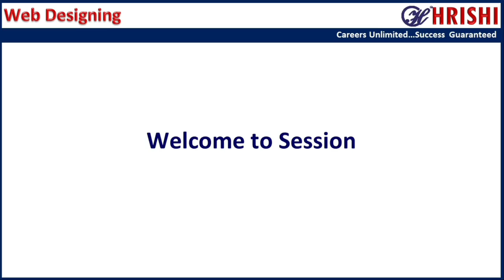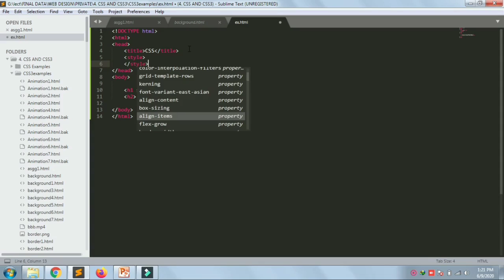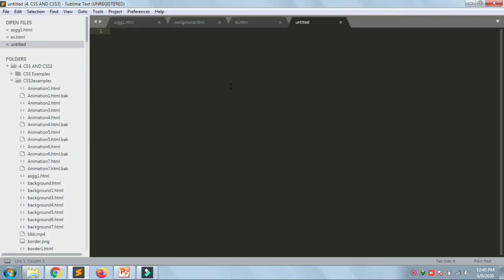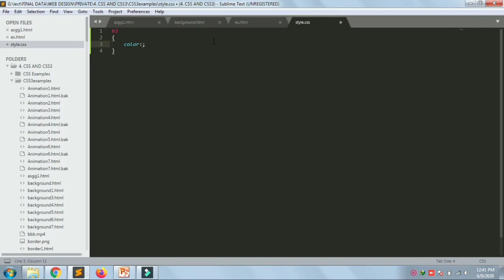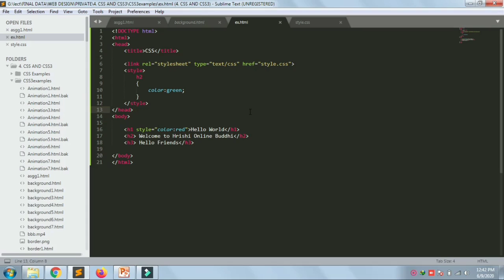The Beginner's Guide to CSS: An Introduction for Beginners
CSS is a style sheet language used to describe the look and layout of a website. In this video, we'll talk about some of the basics like how to create a simple css file, how to add styles to an html document, and how to use css selectors.

🛑  Web Design and Development Course
🛑  Account Executive Course